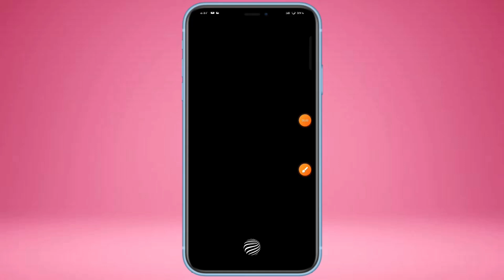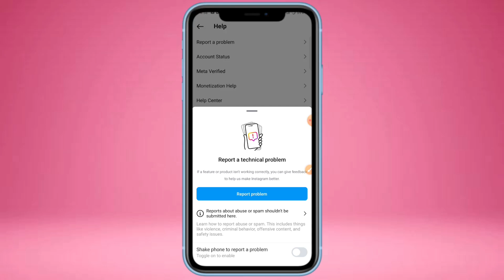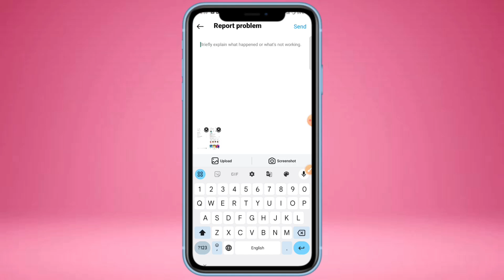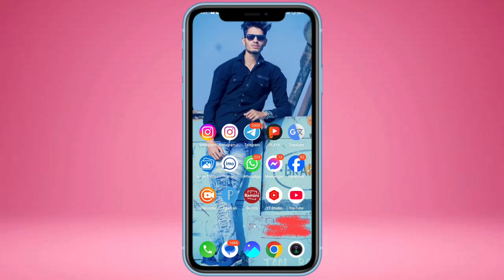Instagram par following kam kaise kare | Instagram par unfollow kaise kare | How to remove